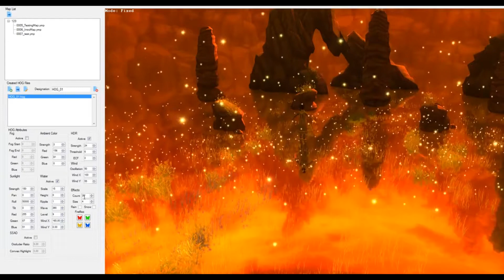YRPG Toolkit - Hand of Goddess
YRPG Toolkit - HOG (Hand of Goddess)-

Will offer the possibility to create individual environment effects and load them for every existing Map.

Click together what is needed for your game!